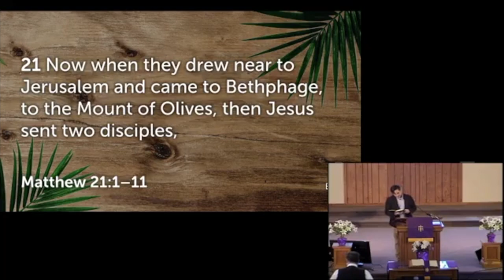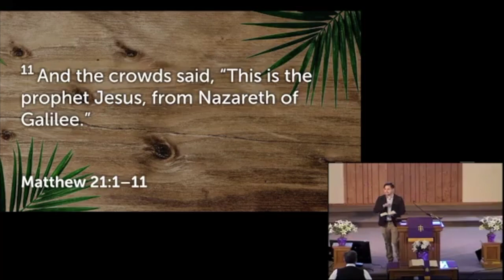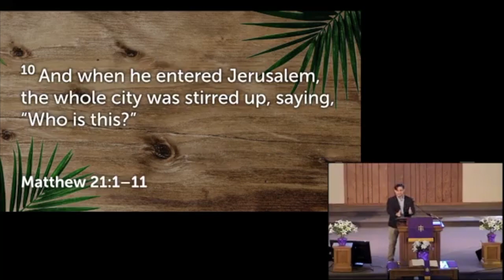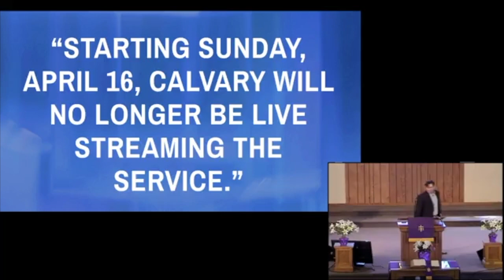The Triumphal Entry (Matt. 21:1-11) - Palm Sunday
My first Sunday at Calvary Independent Church.